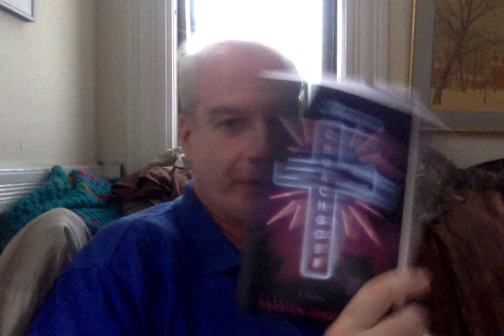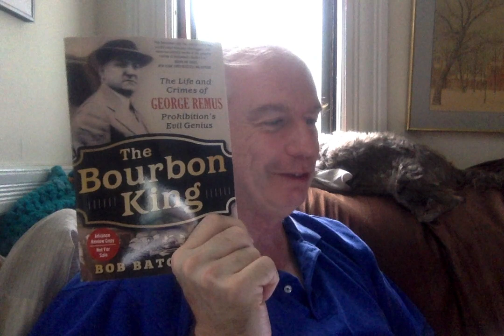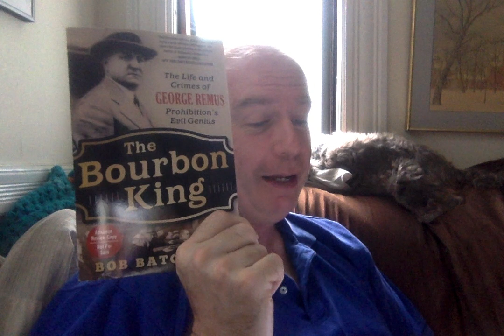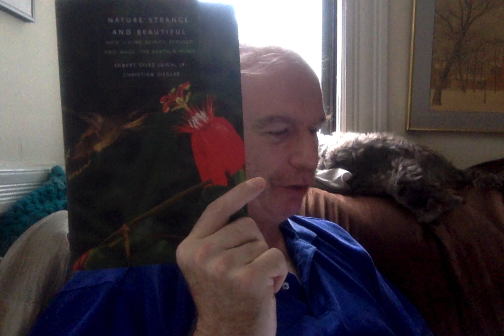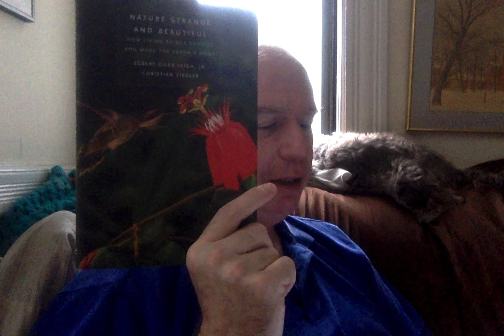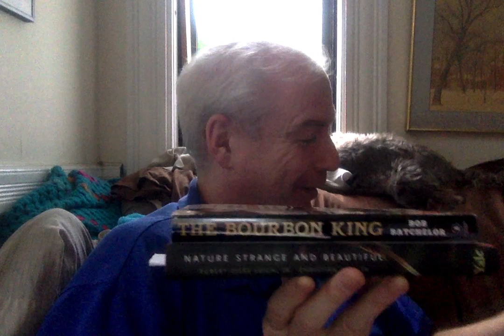The First Mail-Haul of the Week!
... featuring fruit-munchers, rum-runners, and the Bean!